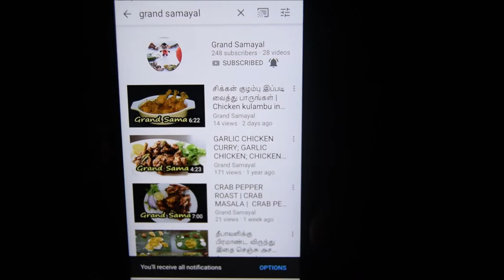காளான் முந்திரி வறுவல் | Mushroom Cashew Pepper Fry | Mushroom Cashew Fry Recipe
Mushroom Cashew fry is a delicious recipe goes well with curd rise, rasam rice, sambar rice and much more. Mushroom fried with potato, onions and cashew gives perfect taste to the recipe. Adding pepper powder finally will enhance the taste of the recipe.